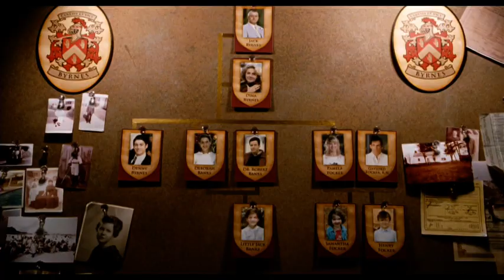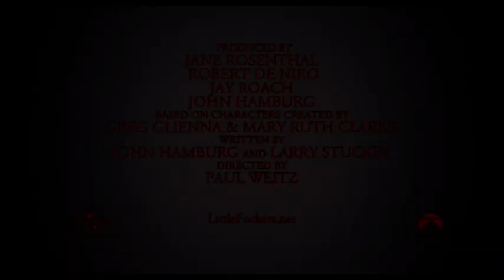Vi presento i nostri